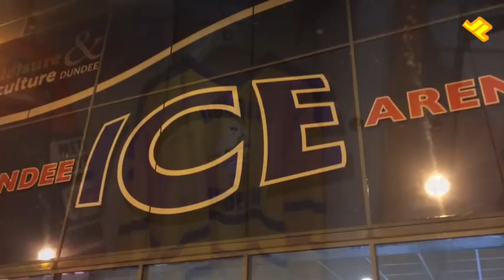Dundee Tigers ice hockey punch up.